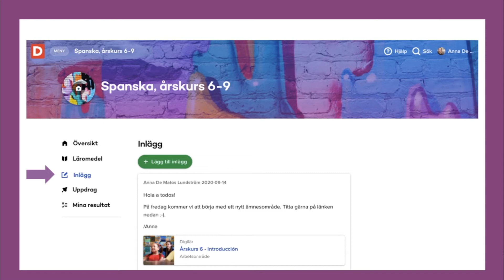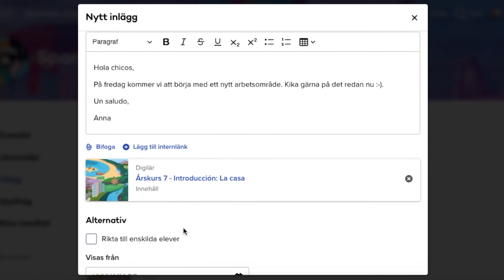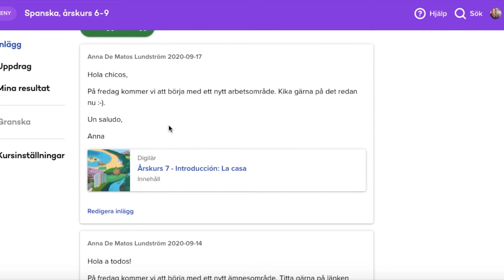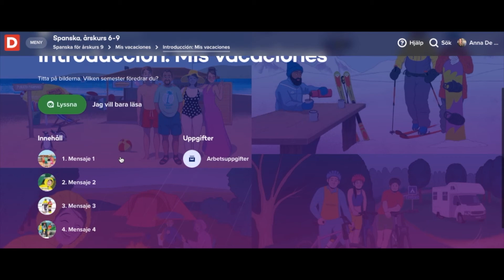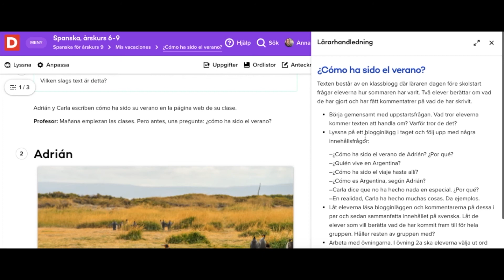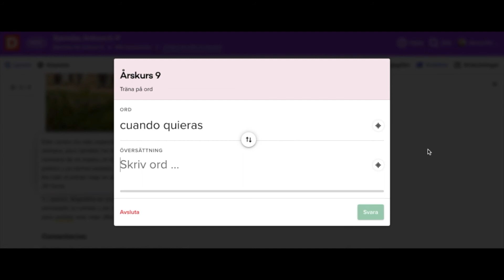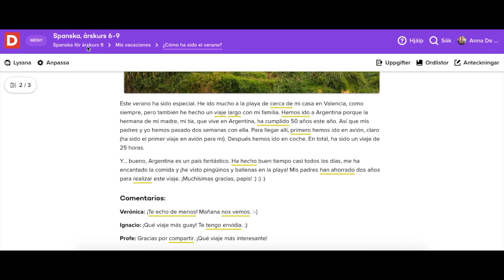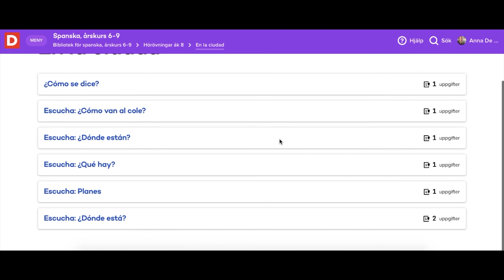Ämnesfilm Digilär Spanska åk 6-9